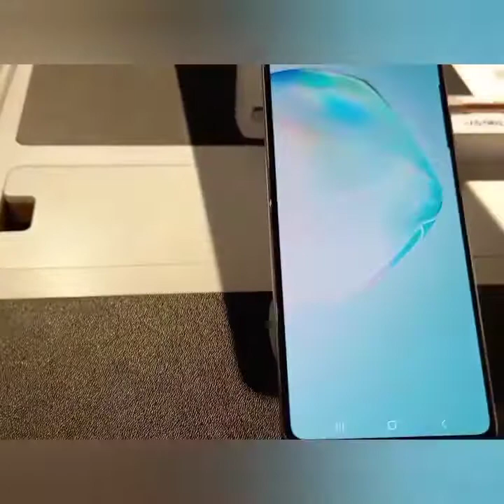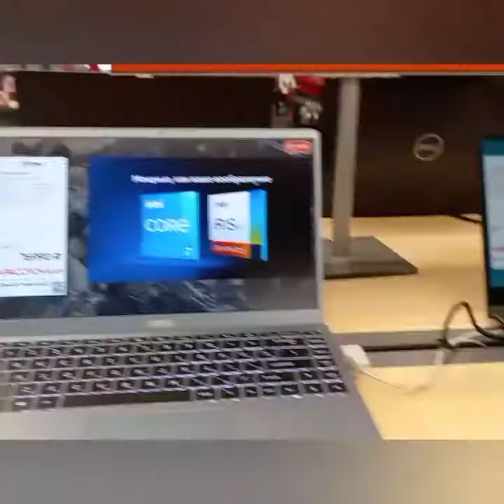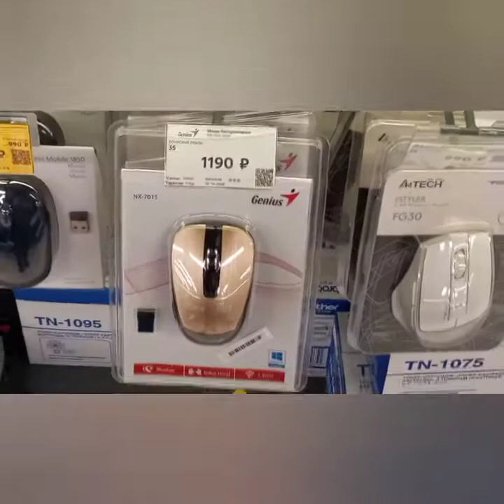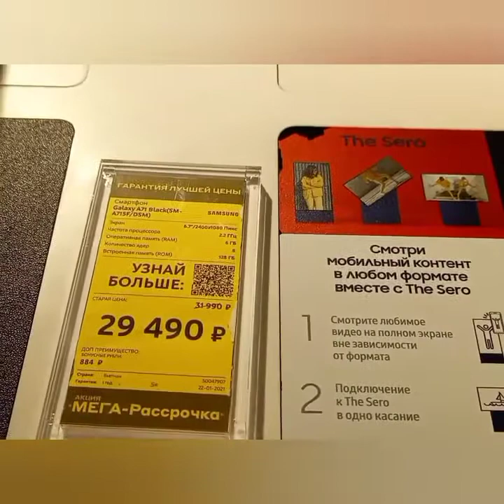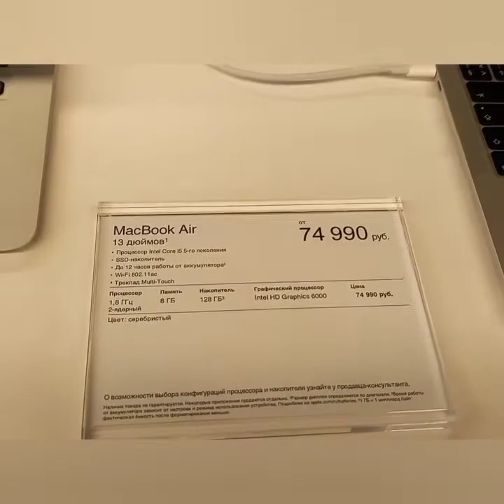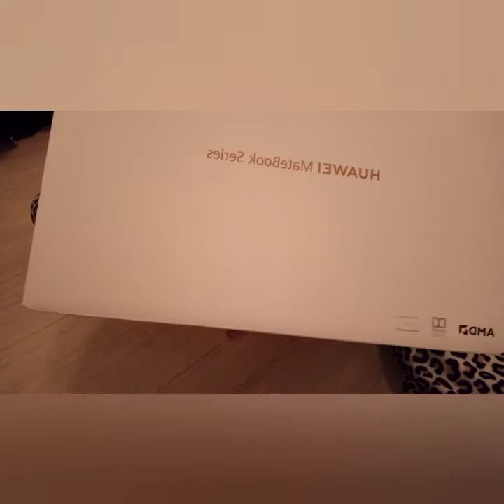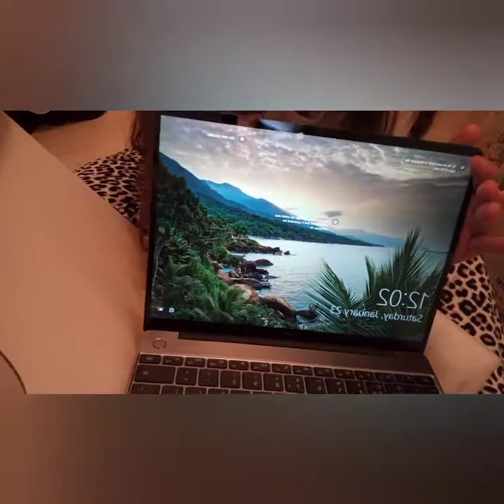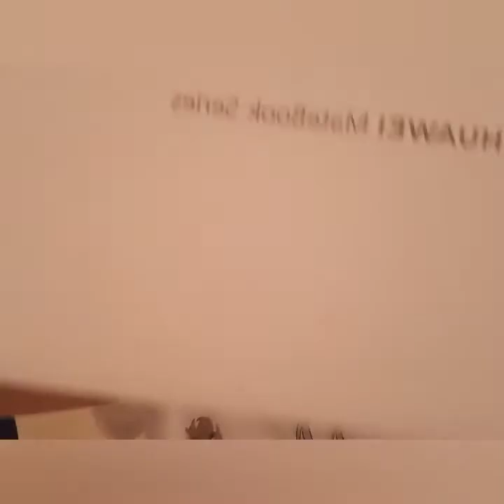Mga latest na Laptop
Naghahanap ng laptop at dito po makikita ang nag gagandahang design at latest laptop of the year.